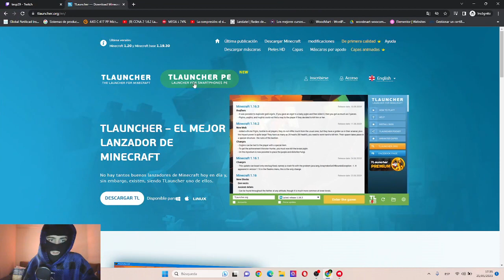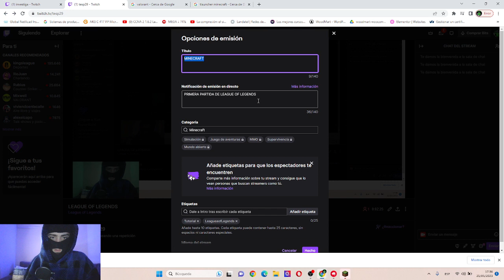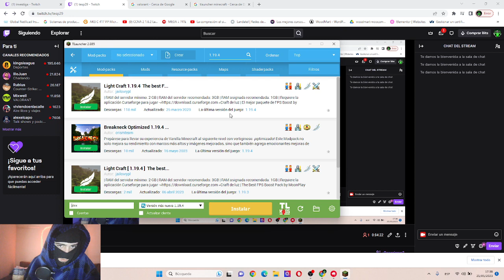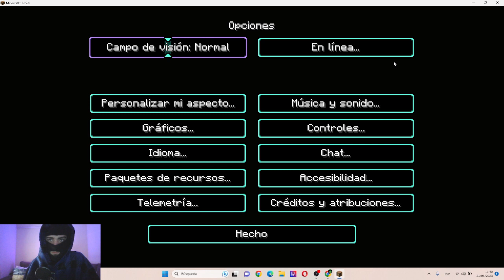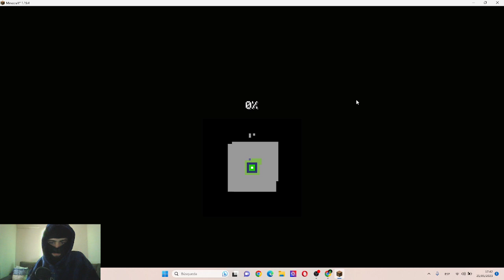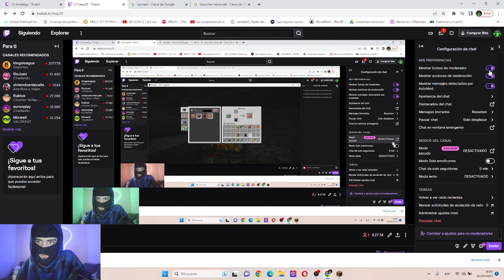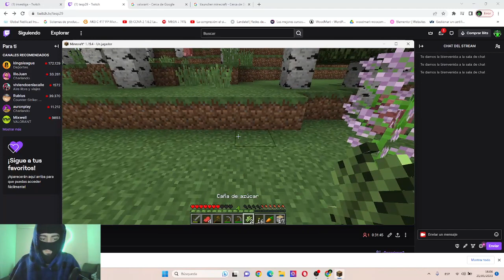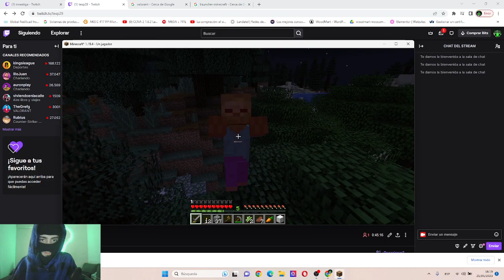1# MINECRAFT 1.19.4 2023